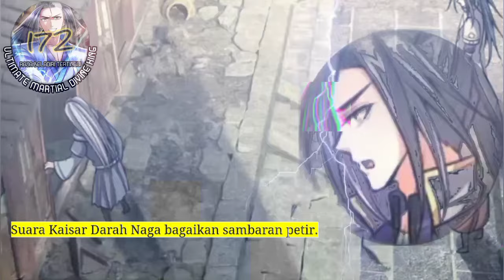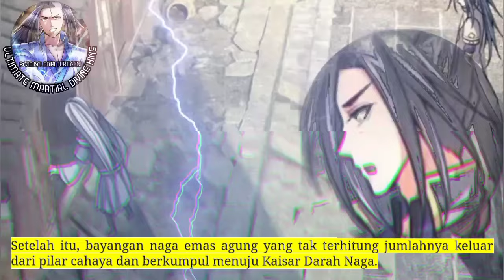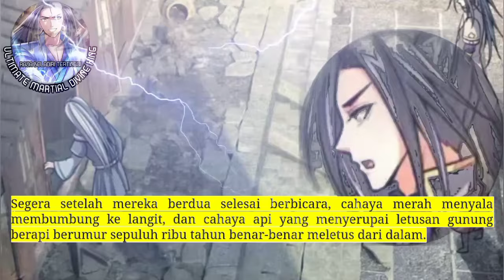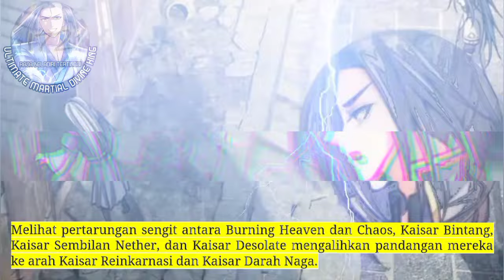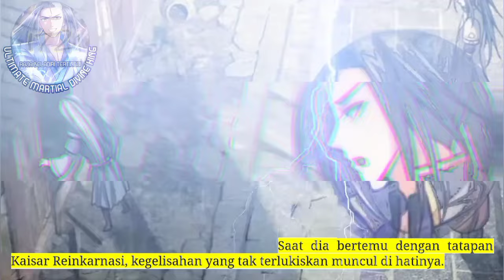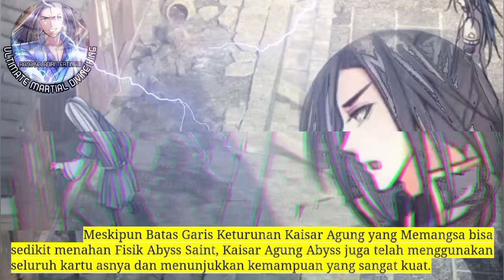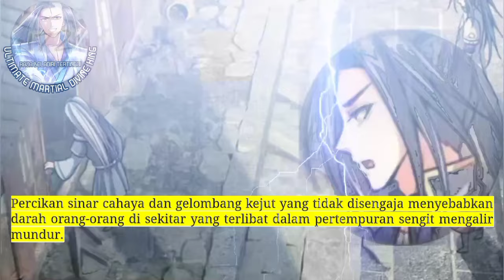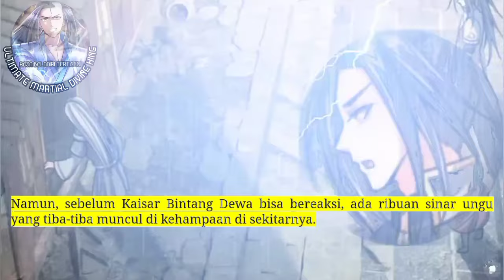Raja Beladiri Tertinggi season 172